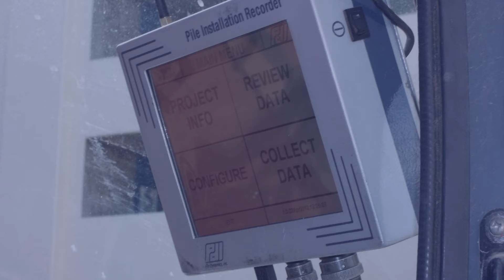Automated Monitoring Equipment with the Pile Installation Recorder (PIR)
The PIR-Q is an Automated Monitoring Equipment that assists in the correct installation of augered cast in place (ACIP) / continuous flight auger (CFA) and drilled displacement piles by displaying target versus actual poured concrete volume in real time.

The equipment may be installed in any crane, including those operating with low headroom. As the crane proceeds from pile to pile, the operator easily monitors the installation of every pile on the job.

Pile Dynamics, Inc.